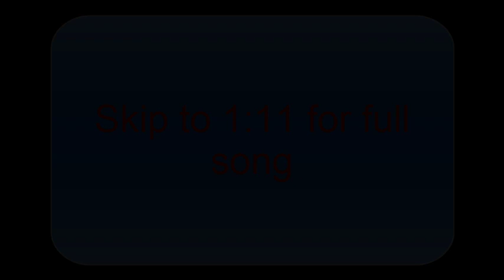The Gaming Lemon Mystery Song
You guys probably don't know the name of the song that's in most of his funtages